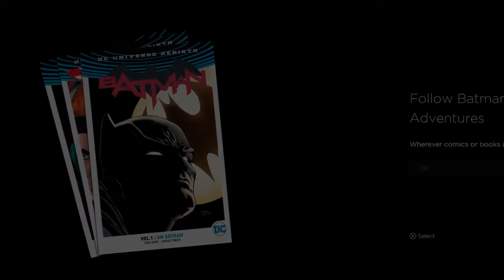Batman walkthrough part 3 season 3 episode 3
Batman walkthrough gameplay and story mode